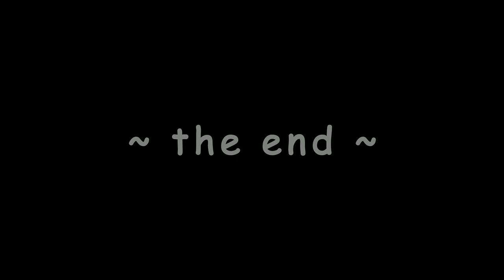Hardzzello Hardlee Mazzelee Updates #7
💌This is Hardzzello Hardlee Mazzelee Updates #7

- RAMI MALEK (Deactivated All His Social Media)

📸 PHOTO & VIDEO CLIPS VIA :

- Joe Mazzello
- Ben Hardy
- Gwilym Lee